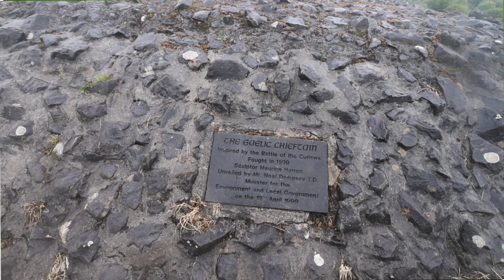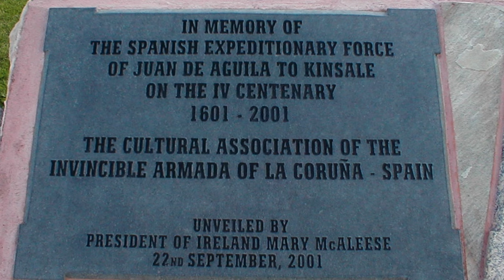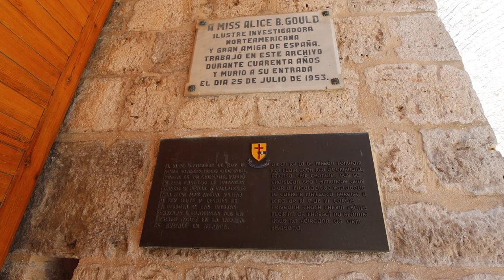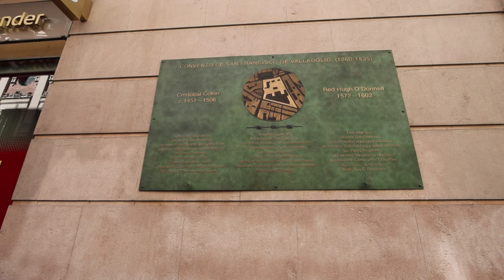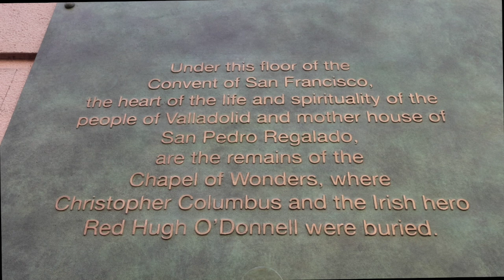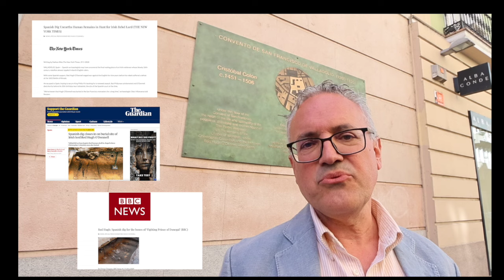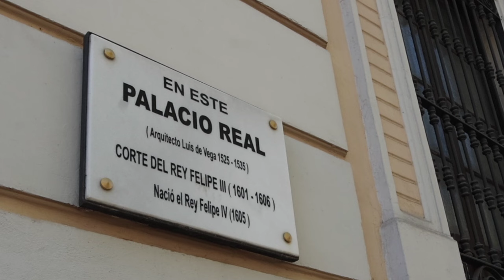On the trail of Red Hugh O'Donnell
Few Irish figures in history have captured the public imagination like Red Hugh O'Donnell. The Irish Chieftain battled English rule during the Nine Years War and invoked the help of the Spanish. After their defeat at Kinsale in 1601, Red Hugh fled to Spain and died there waiting for an audience with King Philip III. In 2020 the search for Red Hugh's remains attracted worldwide interest to Valladolid which was, for a short time, the capital of Spain during the Spanish Golden Era.